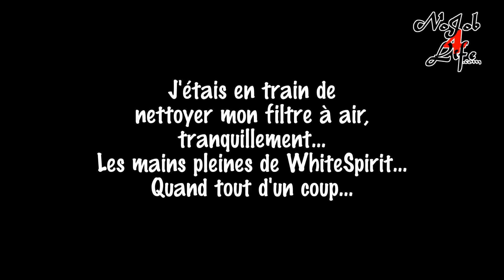[Bref] Chattastrophe évitée de justesse !! 😂🤪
Alors j'étais là tranquille, je nettoyais mon filtre à air, je ne demandais rien à personne... Les mains pleines de WhiteSpirit naturellement... Quand tout d'un coup... 😂🤪
Ceci est un petit extrait de ma prochaine vidéo à venir d'ici quelques jours.

Tu veux participer à l'Aventure ? Tu peux remplir le réservoir de Rocinante, contribuer à sa maintenance, ou acheter un de mes t-shirts si tu veux ! Cela m'aidera à produire toujours plus de vidéos et de photos pour toi.

Pour télécharger mon guide (gratuit) sur les campings les plus économiques de France, c'est par ici :

Pense à visiter mon blog pour plus d'astuces, de ressources, ou simplement pour suivre mon aventure d'une vie, nomade à moto pendant un an ou plus